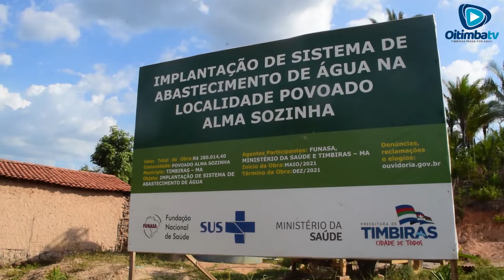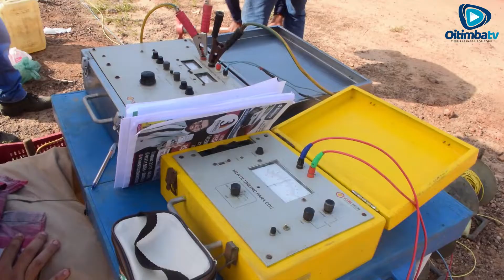PREFEITURA DE TIMBIRAS ENCOMENDA ESTUDO GEOLÓGICO SOBRE A QUALIDADE DA ÁGUA SUBTERRÂNEA NO MUNICÍPIO